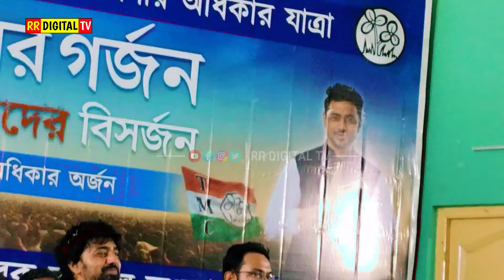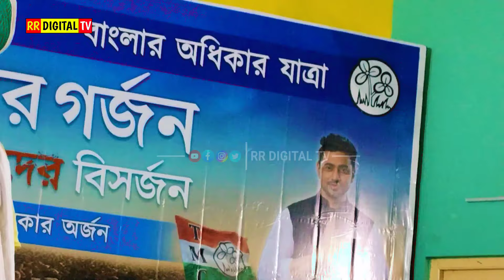Manas Bhunia On Cpim: এবার সিপিএম কে নিশানা করে তোলপাড় tmc নেতা মানস রঞ্জন ভুঁইয়া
আরোও অনান্য গুরুত্বপূর্ণ অন্যান্য ভিডিও পেতে আমাদের ফেসবুক পেইজ কে ফলো করুন

RR DIGITAL TV ( আর আর ডিজিটাল টিভি ) চ্যানেলে আপনাকে স্বাগতম
rrdtv ( আর‌ আর ডি টিভি ) চ্যানেলটির ভিডিও গুলো ভালো লাগলে বেশি বেশি শেয়ার করুন

Manas Ranjan Bhunia tmc: বাবা মার নামে মাথায় হাত দিয়ে মমতা সম্পর্কে কি বললেন মানস রঞ্জন ভুঁইয়া

Saayoni Ghosh speech TMC: জয় শ্রী রাম বলা নিয়ে কি বললেন তৃনমূল যুব সভানেত্রী সায়নী ঘোষ